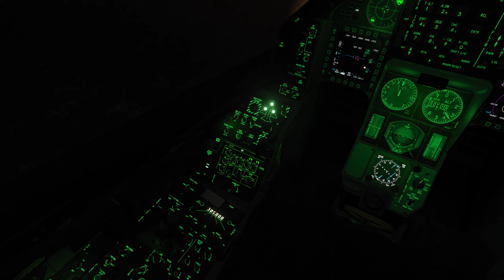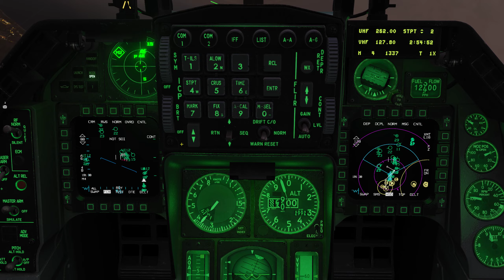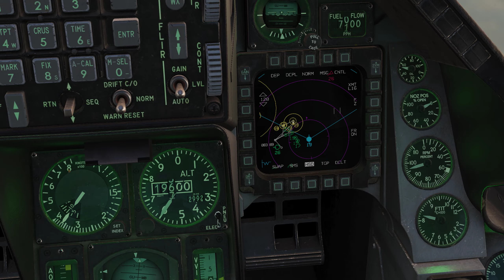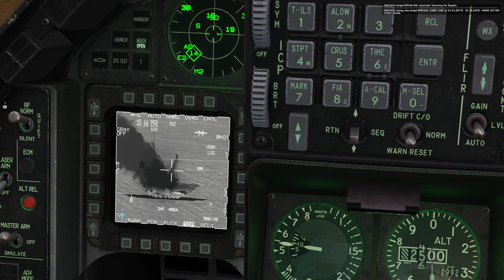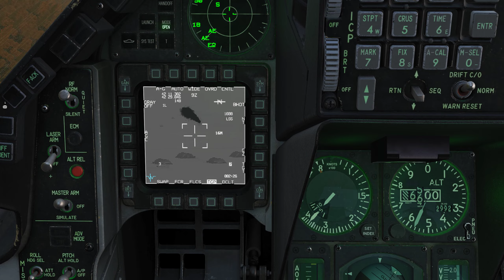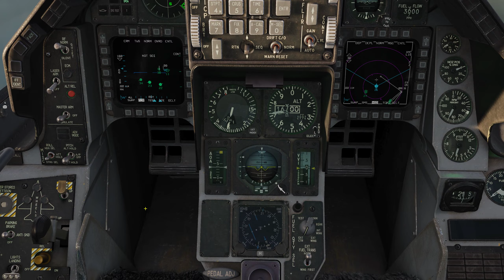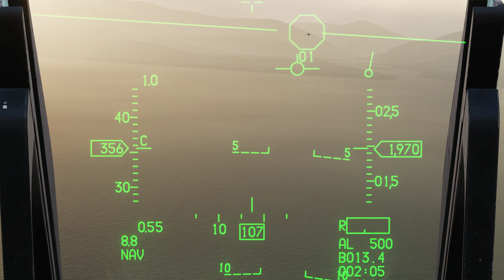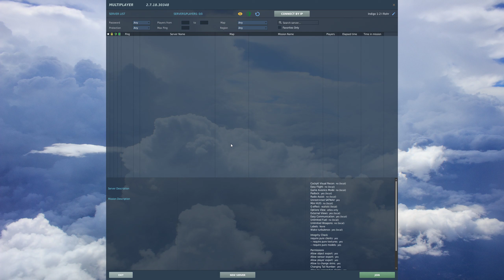Tactical DCS - Liberation Day 1 (uncut)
Hey everyone, this is the full mission of the very extensive Liberation campaign running on the Tactical DCS community server. In total, around 30 people are flying for NATO each mission, in order to liberate the Caucasus region from all russian and russia backed forces.
This is our first mission, where my flight is tasked with destroying a suppressed enemy air defense system around the critical Kutaisi airfield.

Thank you very much to TDCS for hosting this awesome campaign for